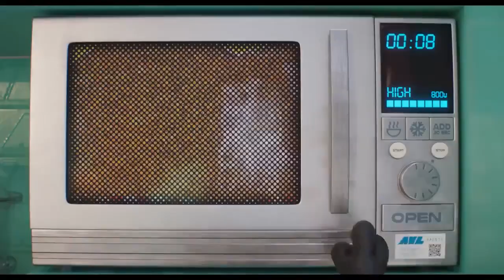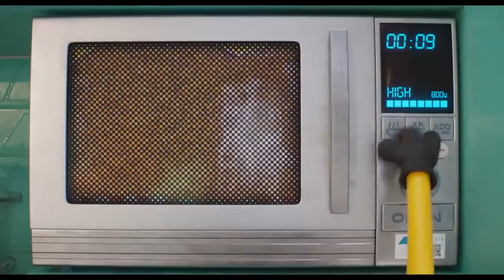DESPICABLE ME 4 - “Poppy's Dance” | Official Trailer (2024) | Minions | Latest Animated Movie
DESPICABLE ME 4 Trailer Extended (2024) Poppy Dance
From supervillain to suburban family man? It can happen when your name is Gru, you meet your arch-enemy at the school reunion, things escalate and you have to go into hiding. But when baby Gru Junior is kidnapped, that's it for peace and quiet. Gru and his family set off on a crazy rescue mission. Along for the ride are the Minions, even more chaotic this time, because a super serum has turned five of them into Mega Minions with special abilities!

In the first Despicable Me movie in seven years, Gru, the world’s favorite supervillain-turned-Anti-Villain League-agent, returns for an exciting, bold new era of Minions mayhem in Illumination’s Despicable Me 4.

The  summer blockbuster phenomenon of Illumination’s Minions: The Rise of Gru, which earned almost $1 billion worldwide, the biggest global animated franchise in history now begins a new chapter as Gru (Oscar® nominee Steve Carrell) and Lucy (Oscar® nominee Kristen Wiig) and their girls —Margo (Miranda Cosgrove), Edith (Dana Gaier) and Agnes (Madison Polan)—welcome a new member to the Gru family, Gru Jr., who is intent on tormenting his dad.

Gru faces a new nemesis in Maxime Le Mal (Emmy winner Will Ferrell) and his femme fatale girlfriend Valentina (Emmy nominee Sofia Vergara), and the family is forced to go on the run.

The film features fresh new characters voiced by Joey King (Bullet Train), Emmy winner Stephen Colbert (The Late Show with Stephen Colbert) and Chloe Fineman (Saturday Night Live). Pierre Coffin returns as the iconic voice of the Minions and Oscar® nominee Steve Coogan returns as Silas Ramsbottom.